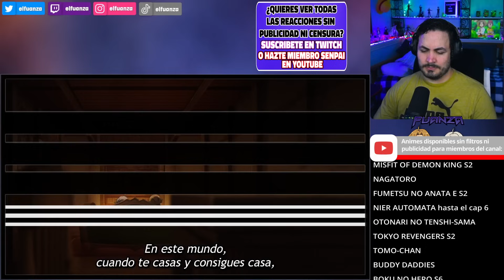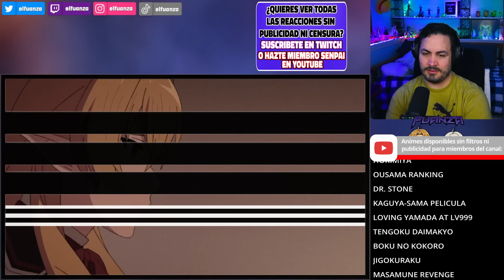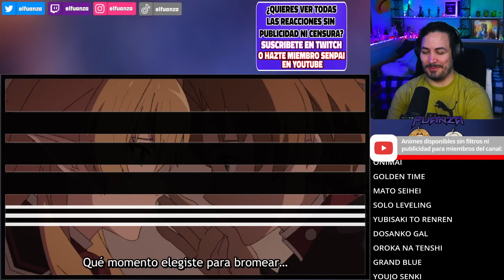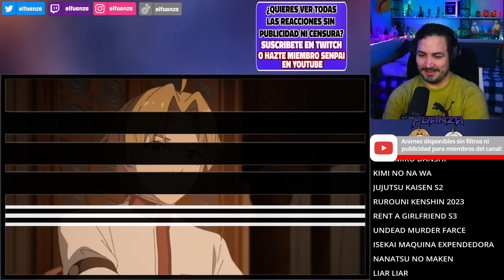😲REVELACIONES EN EL BANQUETE🔥Mushoku Tensei Temporada 2 Capitulo 14 REACCION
Hoooola Nakama, hoy les traigo el video de Mushoku Tensei Temporada 2 Capitulo 14 REACCION!

✦Timestamps✦

00:00 - Saludo y breves comentarios
00:28 - Mushoku Tensei Temporada 2 Capitulo 14 reacción
21:01 - Mushoku Tensei Temporada 2 Capitulo 14 reseña / análisis
25:32 - Pregunta del video
25:47 - Outro, comentarios video pasado y agradecimiento suscriptores